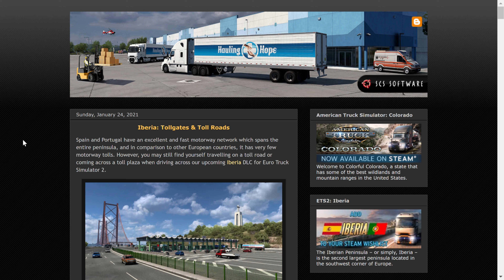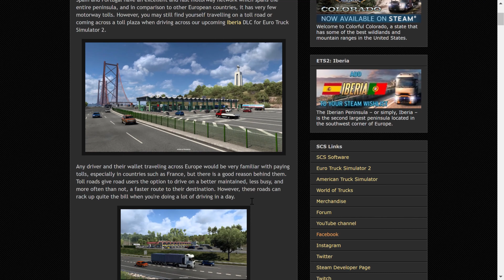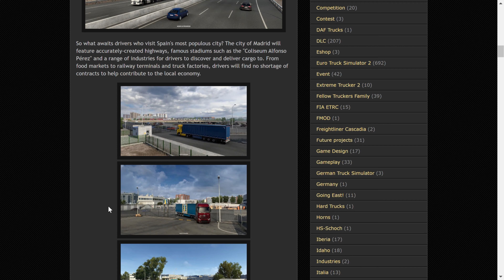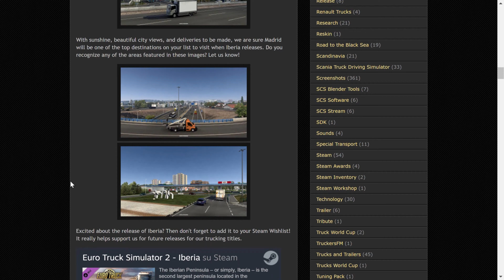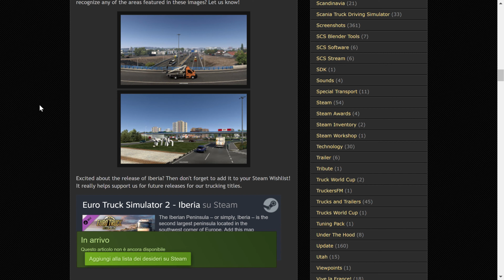Euro Truck Simulator 2 SCS Software News Next DLC Iberia: Do you hear that?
SCS Software News Next DLC Iberia: Do you hear that?
Back in September of last year, two members of our team, Matej & Irenej, travelled to Spain & Portugal to record new sounds for the upcoming Iberia DLC for Euro Truck Simulator 2. Today, we are excited to showcase how these new sounds have been implemented into our sim by them and Filipkooo, who is another one of our colleagues.
Our sound experts travelled across the Iberian Peninsula to capture realistic sounds from industrial and scenic environments alike. Some of the stops along their journey included capturing sounds from ports, industrial zones, truck stops, and a variety of different environments such as coastlines and city streets. We hope you like what you hear!
Want to see and hear more of our upcoming Iberia DLC? Then mark tomorrow (18th February 2021) down in your calendar and join our exclusive Iberia gameplay live stream on Twitch, Steam, or Youtube. Starting from 18:00 CET with your favourite duo Alex and Nemiro, you won't want to miss out!
Also, please do not forget to add the upcoming Iberia DLC into your Steam Wishlist, if you haven't done so already. It means a lot to us and really helps with the continued development and releases for our trucking titles. Thank you!

All my mods I use in the video
Promods map v2.51
Others mods
Company addon v1.8 [Schumi]

Scandinavia (DLC)
Baltic Sea (DLC)
Iberia (DLC)

Oregon (DLC)
Washington (DLC)
Utah (DLC)
Idaho (DLC)
Colorado (DLC)

Sexy truck driver test and gameplay ITA

Specifiche hardware del mio PC:
32GB DDR4 Memoria Kingston hyperX Fury